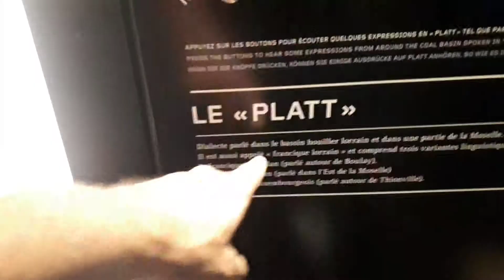Visit the Saar Polygon & the mining museum in SAARLAND 🇩🇪 What to do in GERMANY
Saarland had a rich mining industry and that really shows.

Our Destination Challenges took us to the 'Saar Polygon' a monument built to commemorate the region's mining history. ⛰

👍 Thanks Colette Verra for telling us where to go.

Our second stop was the Musée les Mineurs Wendel which is situated in France and illustrates the German French mining history.

👍 Maxime Walanski showed us the way on Instagram.

Very insightful museum! Sofie from Wonderful Wanderings and I had a great time exploring. As you can see in the video. 😊

Definitely watch till the end if you want to hear us speak 'Platt' a typical dialect for the region. 😉